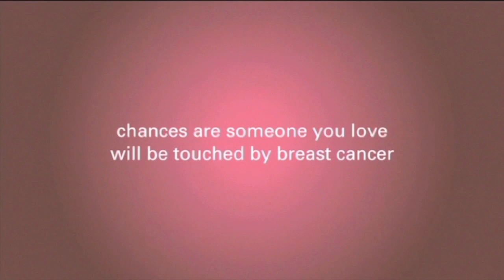Breast Cancer Survival Rates Explained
Patients newly diagnosed with breast cancer frequently ask the question, "Am I going to survive this?" In this video, Dr. Harness explains what a breast cancer diagnosis means for newly diagnosed patients, talking about breast cancer and the galaxy of diseases that comprise it.